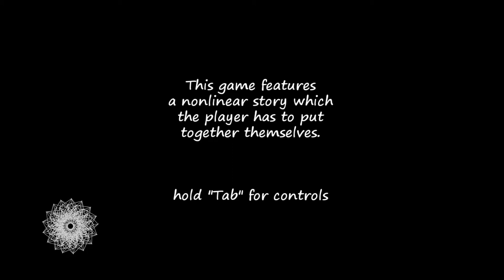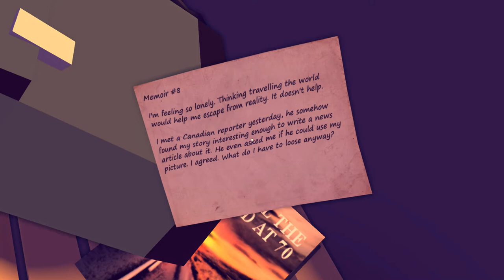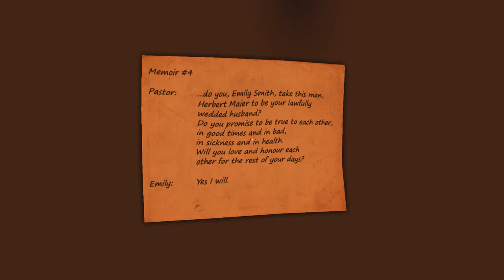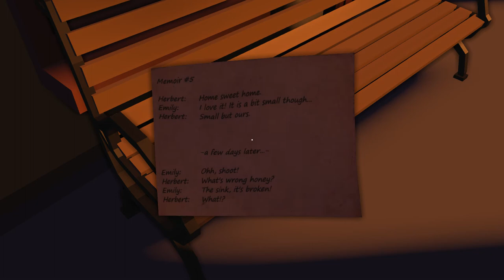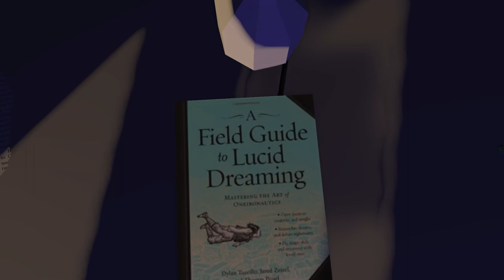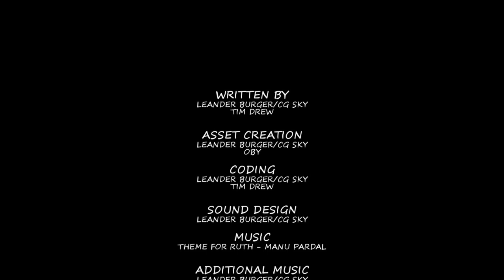The Long Way Home - Telling The Story of a Lifetime of Love Through a Handful of Photos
Read More & Play THeFull Game, Free:  The Long Way Home